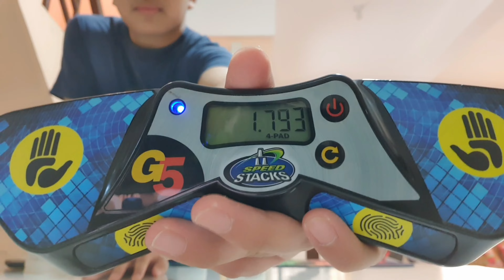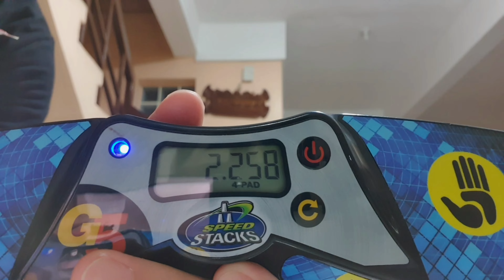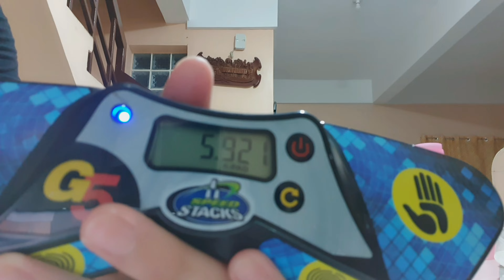The Science Behind Sport Stacking: Boosting Cognitive Function and Hand-Eye Coordination (2022)